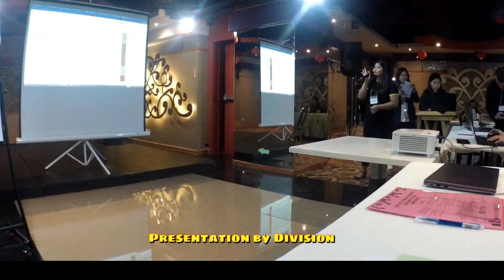2023DOST-STII Public Service Continuity Planning Workshop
Allow me to share the highlights of 3 day workshop of DOST-STII Public Service Continuity Planning (PSCP) held at Networld Hotel in Pasay City. PSCP is a process that aims to ensure the continuous delivery of public services during an emergency, disaster, or any other disruption. It involves assessing the internal capacities, identifying recovery requirements and strategies to minimize damage and loss to essential processes, ensuring succession of leadership, and improving continuity of all government entities.